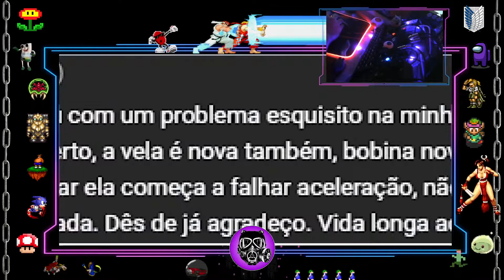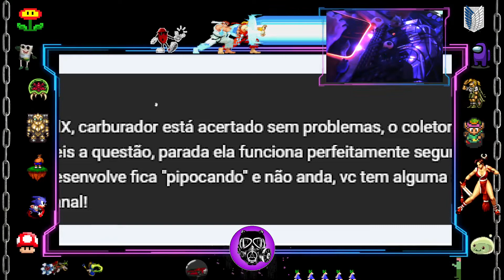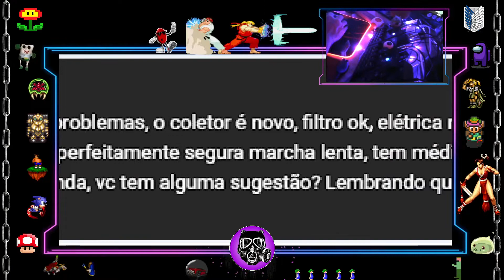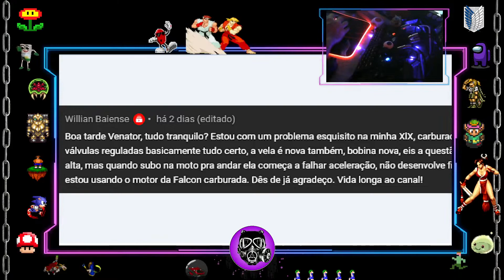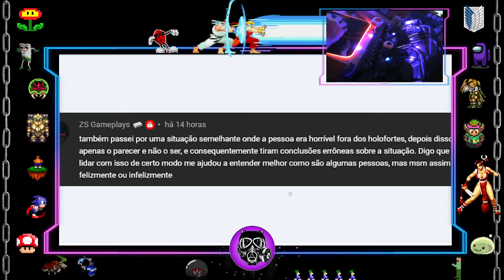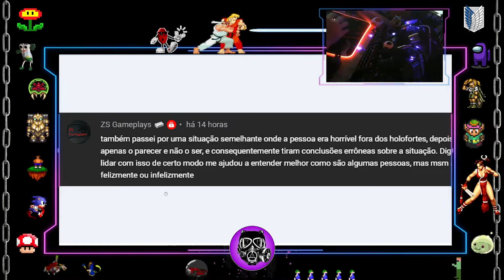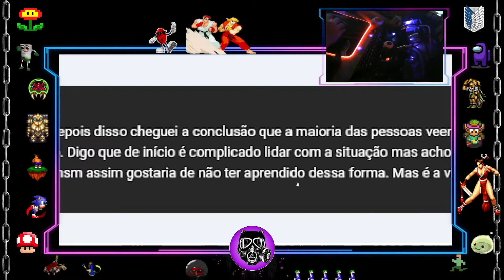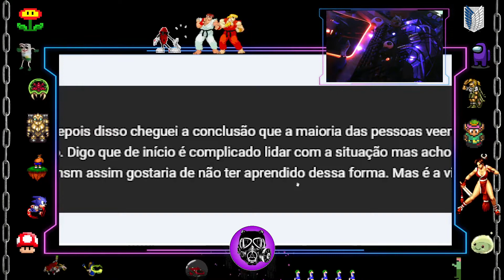Motor Falcon Pipocando ( Falha andando ) e Covil Podcast - Respondendo os Inscritos RI - 113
* Músicas
* Opiniões
* Lives
* Vlog
* React